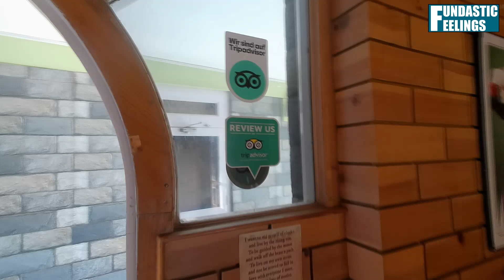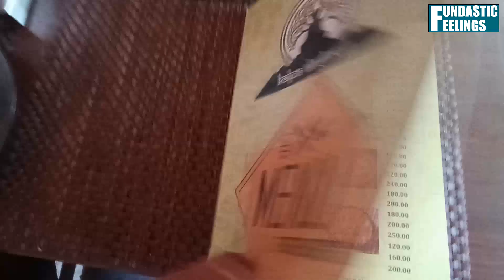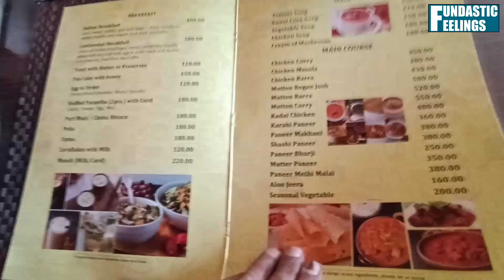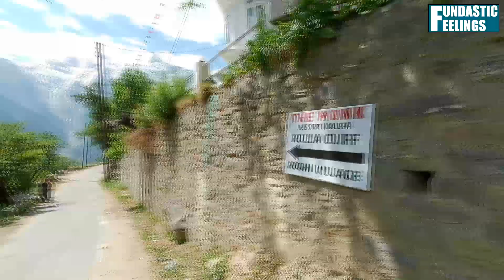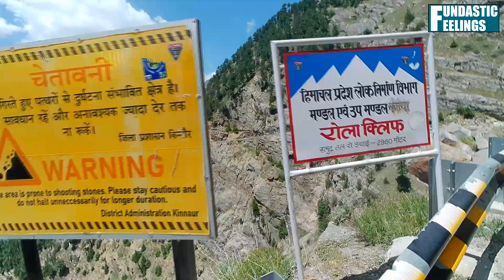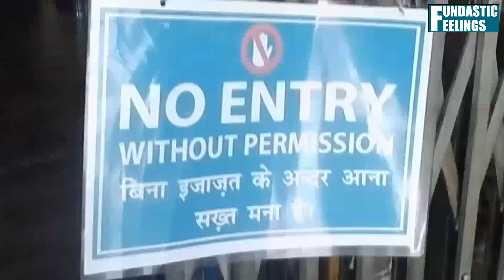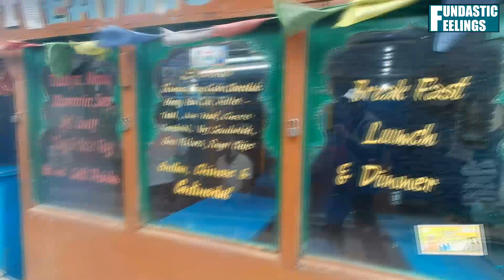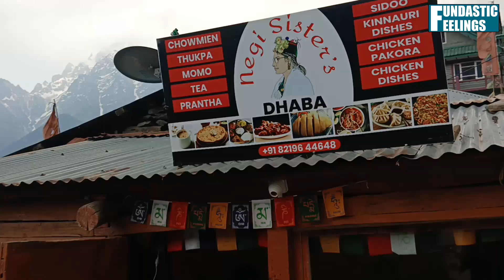ಕಿನ್ನರ್ ಸ್ಪಿತಿ ಜ಼ನ್‍ಸ್ಕಾರ್ ಡೈರಿ - ಭಾಗ08 ಕಲ್ಪಾ ಸುತ್ತಮುತ್ತ|Kinnaur Spiti Zanskar Diary - Part08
24 ದಿನಗಳ ಕಿನ್ನರ್-ಸ್ಪಿತಿ-ಜ಼ನ್‍ಸ್ಕಾರ್ ಸುತ್ತಿನ ಏಕಾಂಗಿ ಪಯಣದ ಈ ಎಂಟನೇ ಭಾಗದಲ್ಲಿ ಕಳೆದ ಜೂನ್ ಒಂದರಂದು ಹಿಮಾಚಲ ಪ್ರದೇಶದ ಕಿನ್ನರ್ ಜಿಲ್ಲೆಯ ಪಟ್ಟಣ ಕಲ್ಪಾದಲ್ಲಿ ಸುತ್ತಾಡಿದ ಅನುಭವವನ್ನು ಹಂಚಿಕೊಂಡಿದ್ದೇನೆ.

ಈ ಭಾಗದಲ್ಲಿರುವ ವಿವರಗಳು:
1. ಹೋಟೆಲ್ ಕಲ್ಪಾ ದೇಶಾಂಗ್ ಟೂರ್
2. ಗಂಗಾಲಾಲ್ ನೇಗಿ ಮತ್ತು ಆಶಿರ್ವಾದ್ ಸಿಂಘ್ ಸಂದರ್ಶನ
3. ರೊಲ್ಲಾ ಕ್ಲಿಫ್(ಸುಯಿಸೈಡ್ ಪಾಯಿಂಟ್) ಕಡೆಗೆ ನಡಿಗೆ
4. ನಾರಾಯಣ್ ನಾಗಿನಿ ಮಂದಿರ
5. ಬೌದ್ಧ ದೇವಾಲಯ
6. ತರಕಾರಿ ವ್ಯಾಪಾರಿ ಕಿಶೋರಿಲಾಲ್ ಚಹಾ ಆಥಿತ್ಯ
7. ನೇಗಿ ಸಹೋದರಿಯರ ದಾಭಾದಲ್ಲಿ ಹಿಮಾಚಲಿ ಸಿಡ್ಡೂ ಪ್ರಾಶನ
8. ಕಿನ್ನರ್ ಕೈಲಾಶದ ವಿರಾಟ್ ದರ್ಶನ

ಉಪಯುಕ್ತ ಮಾಹಿತಿ:
ಹೋಟೆಲ್ ಕಲ್ಪಾ ದೇಶಾಂಗ್ ನಾಲ್ಕು ಬಂಕರ್ ಬೆಡ್ ರೂಮ್‍ನ ಹಾಸಿಗೆಯೊಂದರ ದರ:  600/-
ಬುಫೇ ಊಟ - 250/-
ಝೊಸ್ಟೆಲ್ ಸಾಂಗ್ಲಾ ನಾಲ್ಕು ಬಂಕರ್ ಬೆಡ್ ರೂಮ್‍ನ ಹಾಸಿಗೆಯೊಂದರ ದರ:  700/-

As a part of my 24 day Kinnaur Spiti Zanskar trip, I went around Kalpa, the most important town of Kinnaur district in Himachal Pradesh on June 1.

I am presenting this eighth part with the following coverage:
1. Hotel Kalpa Deshang tour
2. Interview with Negi and Ashirvad Singh
3. Hike to Rolla Cliff(Suicide Point)
4. Narayan Nagini Temple
5. Budhist Monastery
6. Tea treat by vegetable seller Kishorilal
7. Himachali Siddoo tasting at Negi Sisters Dhaba
8. Breathtaking coverage of Kinnaur Kailash

Background Audio credits:
Aztec Empire - Jimena Contreras
Dark Zephyr - Audio Hertz
Verve - Benjamin Martins
Call to Adventure -  Scott Buckley
Train Robbery - by Hayden Folker
Ronin - Jantrax